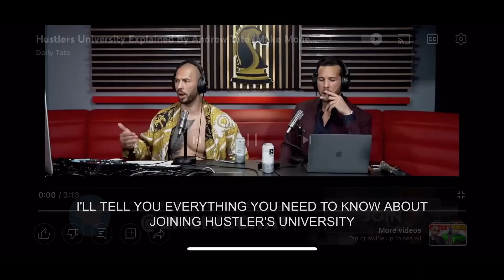My £1,000 Per Month Side Hustle!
In todays video, I breakdown my newest side hustle that provides me with £1,000 per month in (almost) passive income!

More from Robbie Corbett 🤩